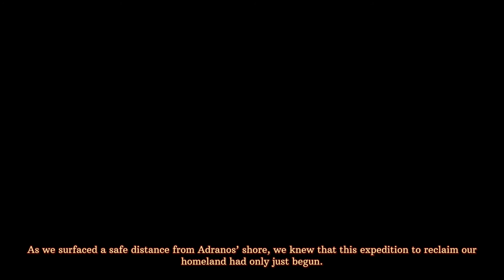01 = VOLCANOIDS == Game story, we arrived to island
Volcanoids is a first-person, base building survival game set in the steampunk era where humans and technology meet. Explore a volcanic island, operating giant drills and enduring eruptions triggered by mechanical beings.

In Volcanoids you'll take on an expedition to a forsaken island that you once called home. But sudden eruptions triggered by mechanical beings turned the wondrous place into an apocalyptic wasteland. In order to survive the island’s natural elements, you have to outsmart these creatures and capture one of their drillships. Use their own technology against them as you upgrade the machinery and reclaim your homeland.

== MOBILE BASE ==
Take the vantage point, stay safe underground or choose a material-rich location and explore. The drillship is a one of a kind base that serves as a factory and armored mobile base.

== DEADLY ENVIRONMENT ==
Experience the tension and thrill of surviving volcanic eruptions that turn the island into an apocalyptic wasteland. Time between each eruption is your most valuable resource. Use it to roam the island gathering materials, finding new technology and utilizing production.

== MECHANICAL MENACE ==
Deal with a hostile race of robots that use the volcano as a source of energy and resources. Their units are scattered all around the island’s surface as well as below it.

== BASE MANAGEMENT ==
Take control over your drillship with many different stations and gadgets. Automate production, research technologies, set up defenses and turn the drillship into an unbreachable powerhouse.